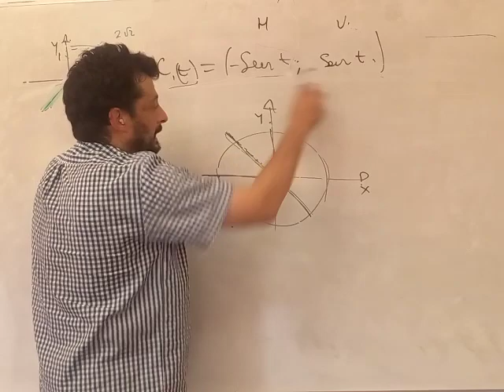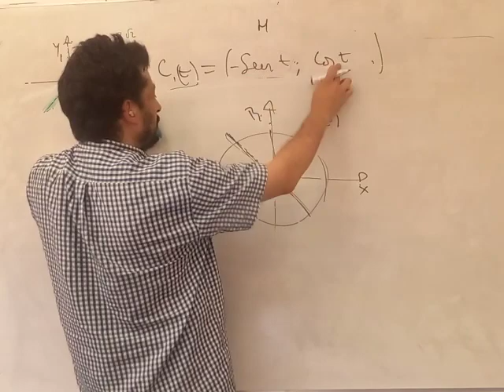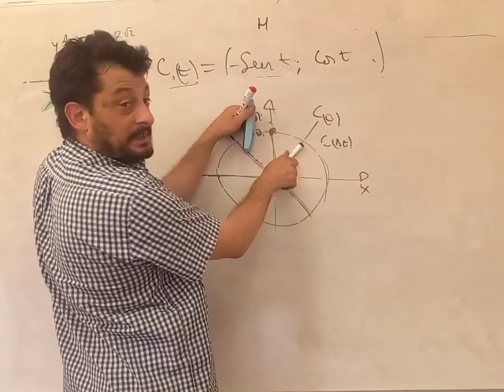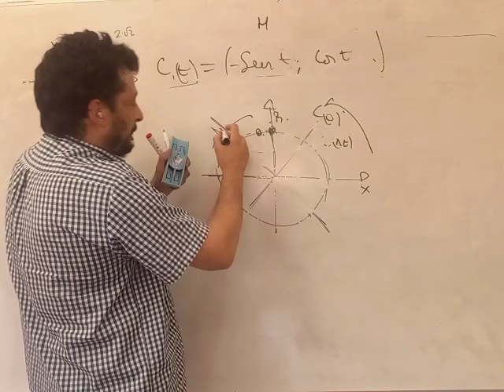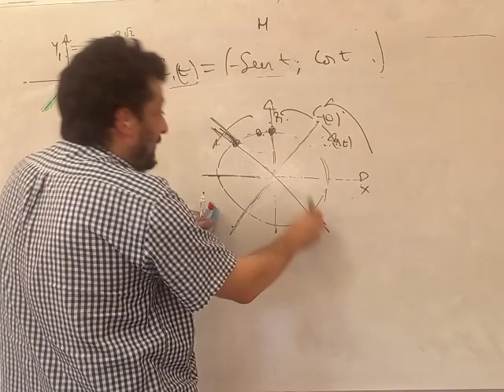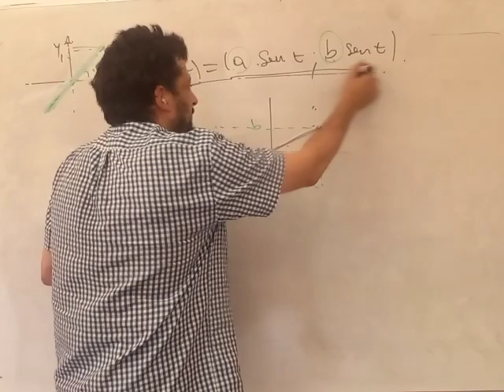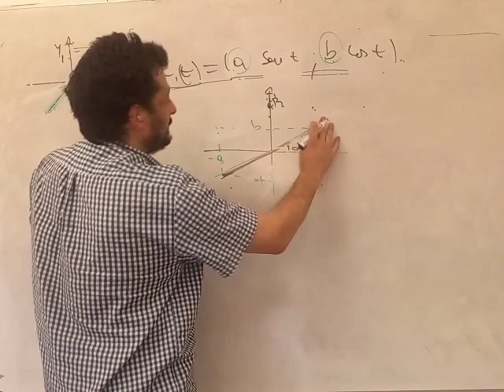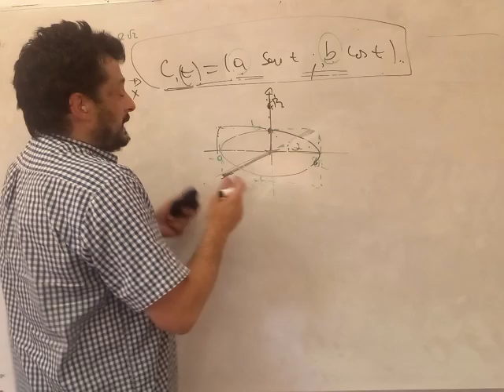curva parametrizada repaso para polarización segunda parte